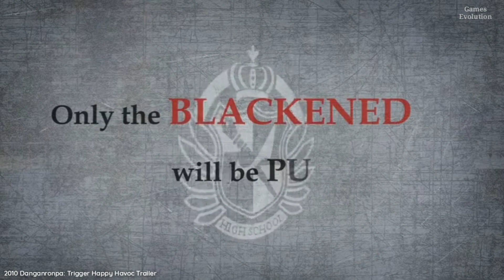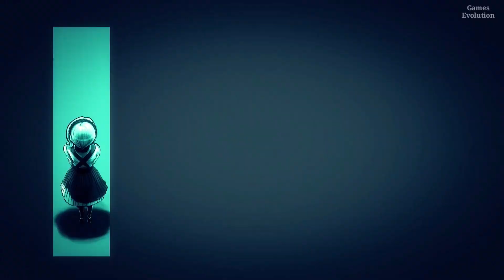Evolution of Danganronpa Games 2010-2022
Game Intro --
Danganronpa (ダンガンロンパ) is a Japanese video game franchise created by Kazutaka Kodaka and developed and owned by Spike Chunsoft. The series primarily surrounds various groups of apparent high school students who are forced into murdering each other by a robotic teddy bear named Monokuma. Gameplay features a mix of adventure, visual novel , detective and dating simulator elements.
The first game, Danganronpa: Trigger Happy Havoc, was released for the PlayStation Portable in 2010.

Games List --

00:00 Intro

00:06 2010 Danganronpa: Trigger Happy Havoc Trailer

00:52 2012 Danganronpa 2: Goodbye Despair Trailer

01:10 2014 Danganronpa Another Episode: Ultra Despair Girls

01:32 2015 Danganronpa: Unlimited Battle

01:44 2016 Cyber Danganronpa VR: The Class Trial

02:09 2017 Danganronpa V3: Killing Harmony

02:30 2020 Danganronpa: Trigger Happy Havoc Anniversary Edition

03:00 2021 Danganronpa S Ultimate Summer Camp Launch Trailer

03:18 2022 Danganronpa V3: Killing Harmony Xbox Game Pass Trailer

03:56 Outro